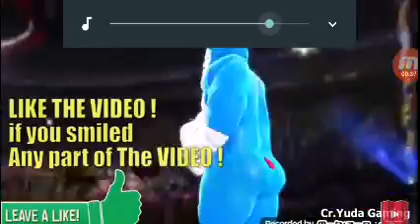มวยปล้ำฮาฯ